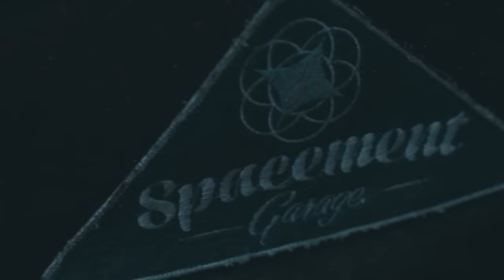Eva & Manu - EMPTY (official video)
A SEACOWcollective FILM

Filmed by Lauri Alberto Manninen & Manu Laudic
Edited by Lauri Alberto Manninen
Thanks Rölli

Official Music Video - Eva & Manu - Empty